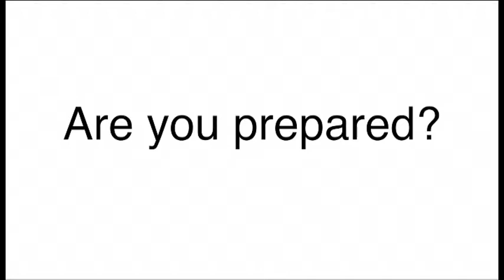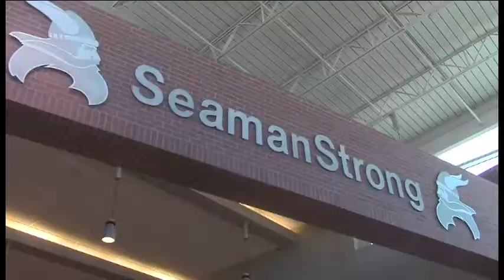12-6-17 SVTV Daily News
Boys Basketball Preview